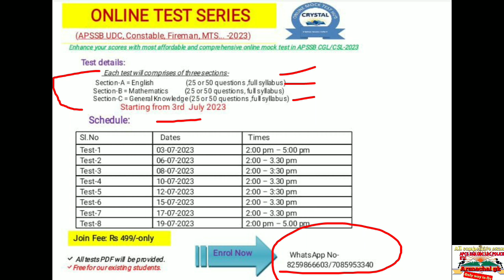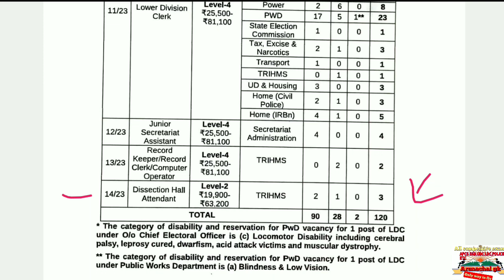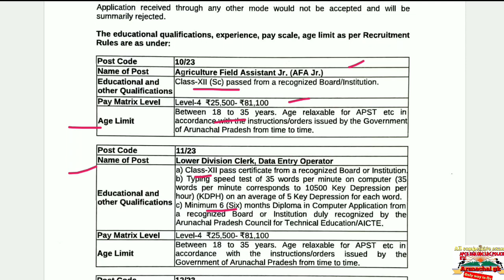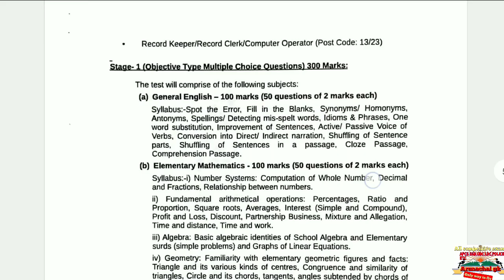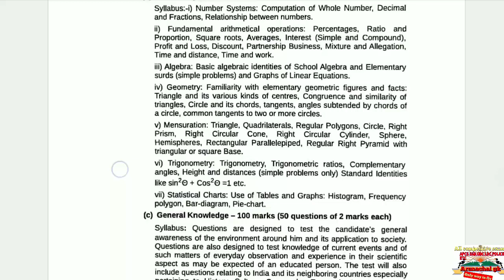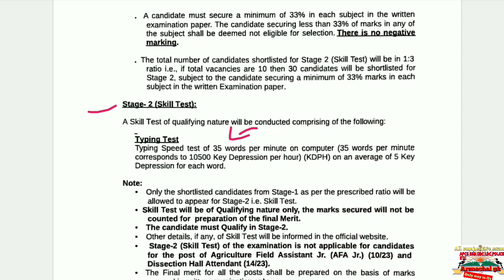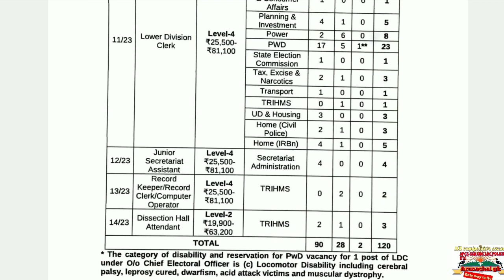Good news | Apssb LDC vacancy out | Arunachalgk Arunachal Pradesh